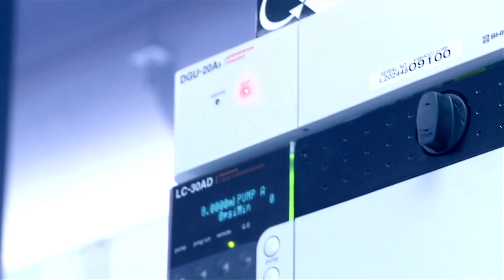Hot topic: Why hot science talent should do a PhD.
Are you a Hot Prospect? Find out why you should do a PhD with Monash Institute of Pharmaceutical Sciences.